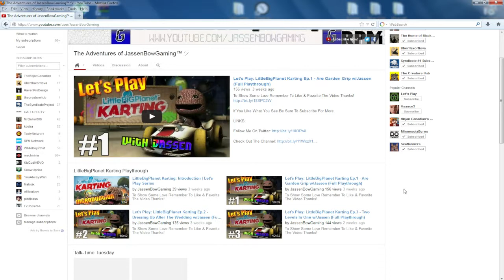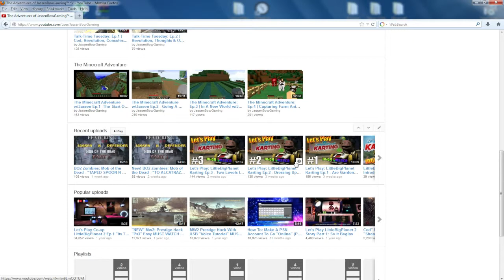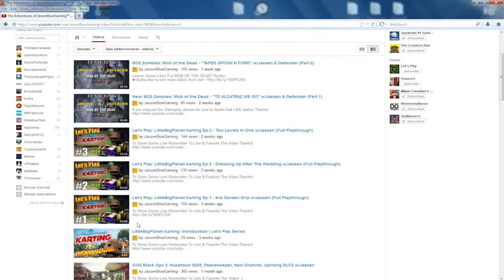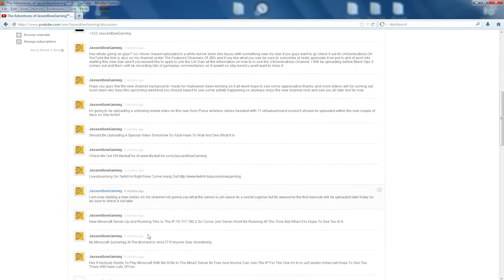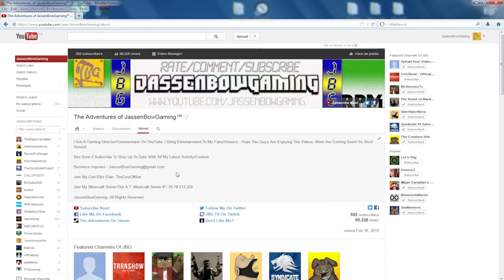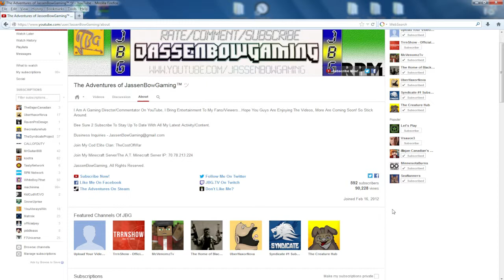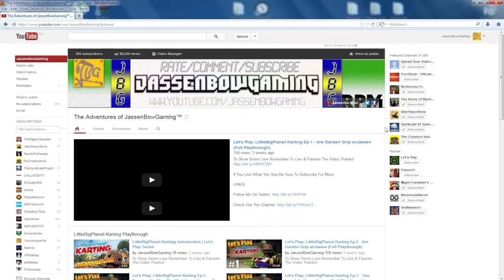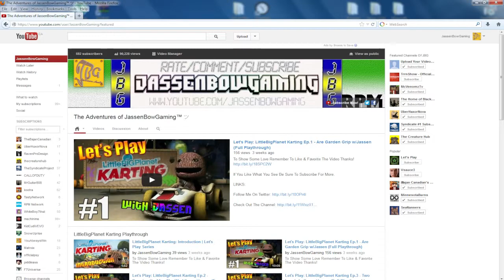New YouTube "OneChannel" Layout Tour Ft. JassenBowGaming